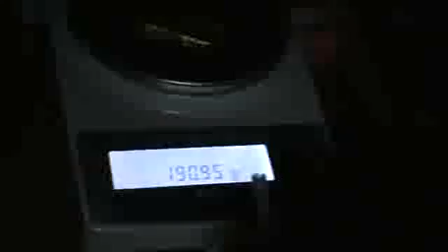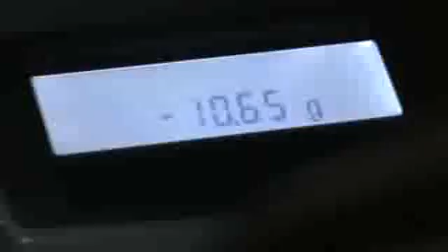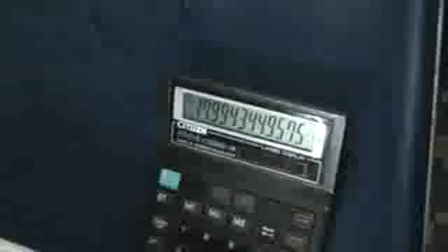Muhammad Afzal - Mali-Gold--Trader's Office.mov